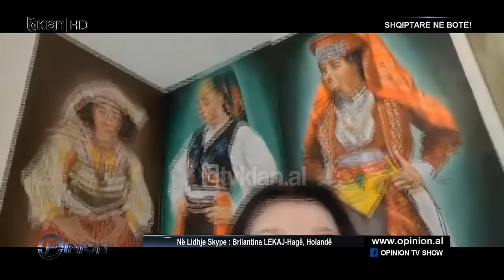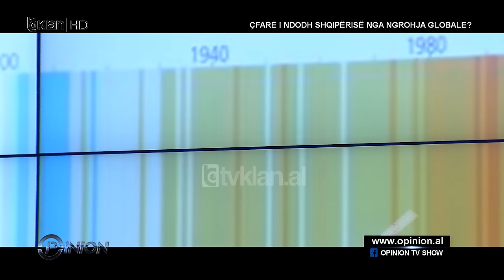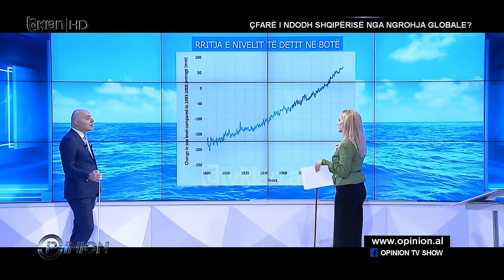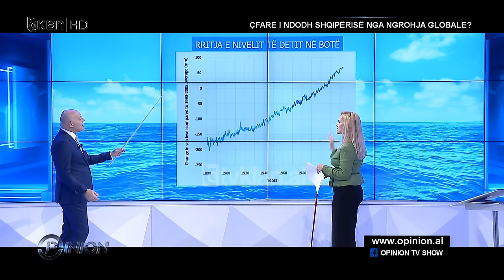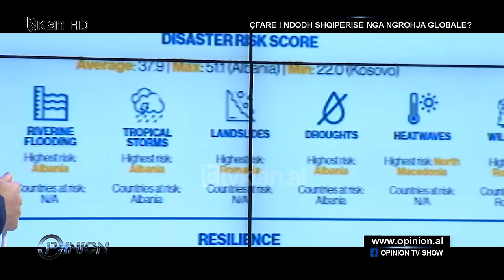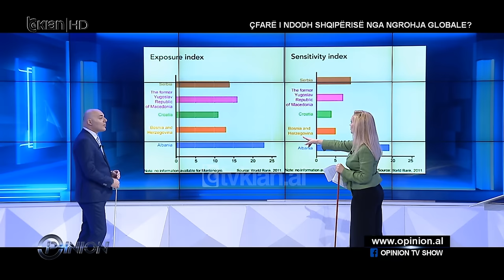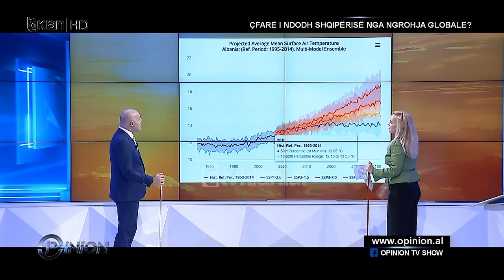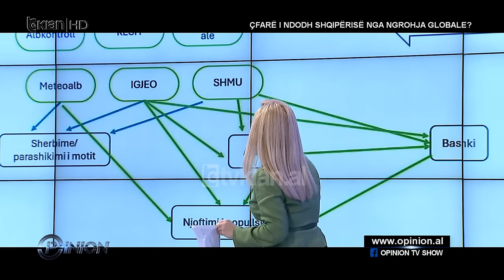Opinion - Shqiptarë në botë! - 19 Mars 2024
Emisioni i sotëm është pjesë e një serie që ne e kemi nisur që prej fillimit të muajit janar me shqiptarë nëpër botë. Është seria e tetë e këtij emisioni ku mundohemi të sjellim fate, histori, ngjarje që shqiptarët janë përballur në këto 34 vite të emigracionit të tyre. Disa janë emigrantë të hershëm, kanë kaluar kalvarin e ikjeve me skafe drejt Italisë, kanë kaluar malet drejt Greqisë; disa janë emigrantë që kanë ikur nga Kosova nën dhunën e agresionin Serb, për t’u vendosur në vende të tjera ku mund të kishin një jetë më normale; disa janë emigrantë më të vonshëm, të cilët aplikojnë për punën e tyre, arrijnë të aprovohen dhe më pas udhëtojnë në kushte shumë më normale. E përbashkëta e të gjithëve është raporti që ata mbajnë me vendlindjen dhe padyshim, malli për vendin nga vijnë.

Të ftuar: Ramiz Kukaj, Kristian Zefi, Xhuliano Hila, Klea Bocka, Brilantina Lekaj, Flamur Hoxha, Selvet Henze, Tina Palushi